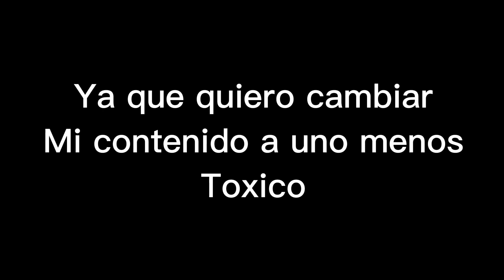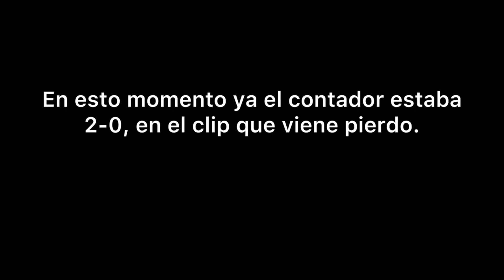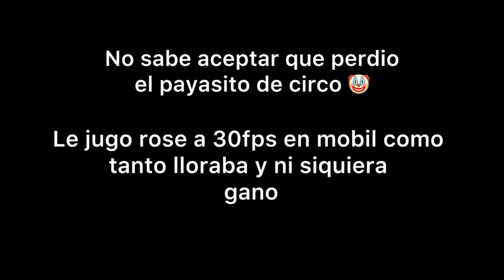Graal era Beach Exposing #5 | Exponiendo a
graal era memes  graal era dankmemes
graal era memes copitalation
graal era shitpost copilation  graal era  meme y shitpost
Graal era memes graal memes graal era shitpost graal shitpost graal classic
top 3 armas homosexuales graal graal era graal classic
Graal era heterosexual, Graal classic heterosexual, Graal heterosexual